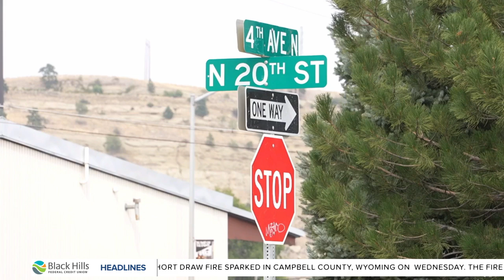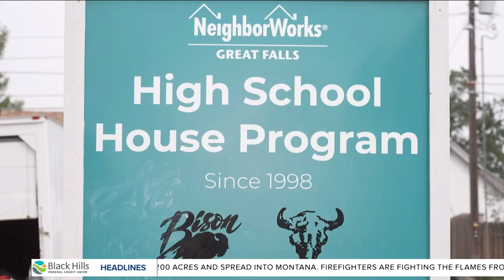MTN Noon News with Dianne Parker 9-12-24